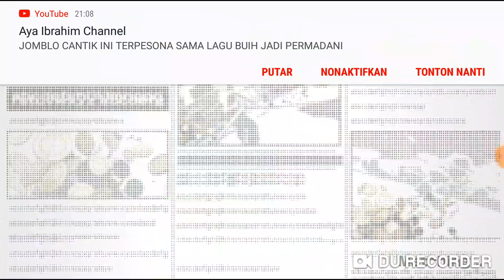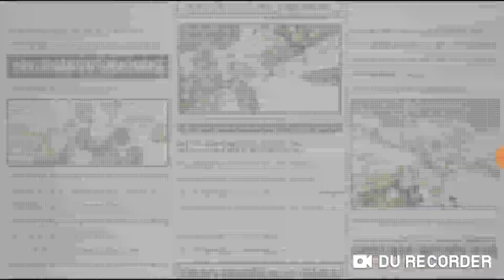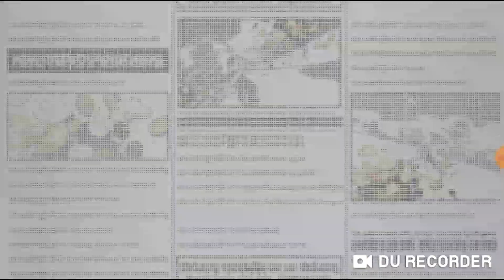Angkatan laut "Monkey D. Garp" gameplay. One piece bounty rush